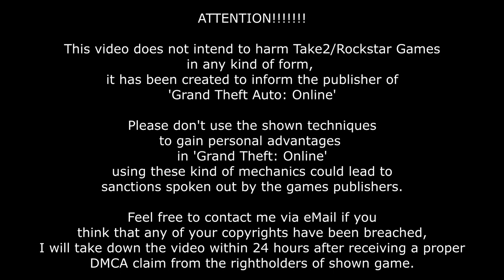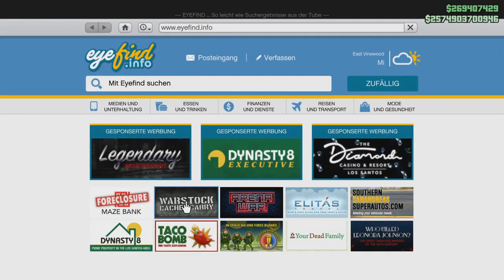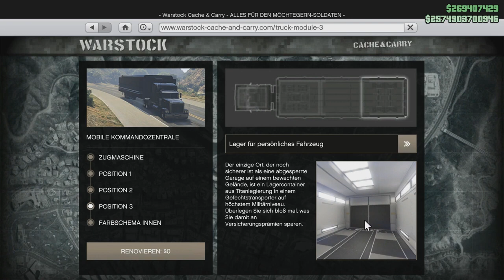❌️GEPATCHED❌️GIVE CARS TO FRIENDS GLITCH JEDES AUTO KOSTENLOS BEKOMMEN in GTA 5 ONLINE DEUTSCH 1.58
💰 PS4  SOLO SEHR SCHNELL SEHR VIEL GELD IN GTA 5 ONLINE VERDIENEN / MACHEN!
💰 BESTER UNLIMITED MONEY GLITCH IN GTA 5 ONLINE
💰 LEICHTER UNENDLICH VIEL GELD GLITCH IN GTA ONLINE!
💰 BESTER SOLO GLITCH UNLIMITED MONEY GLITCH IN GTA 5 ONLINE

Lasst ein Follow da auf Twitch bei meinem Kollegen

 Wollt ihr mit spielen? ♕

➥ PSN  BLACKFIRE STUDIOS

🔥 KANALMITGLIEDER 🔥

🔥 Max Z        ständig Mitglied blyat EHRENMANN

🔥 murat _blkツ                  ständig Mitglied blyat EHRENMANN
🔥 Lukas Krahmer                   ständig Mitglied blyat EHRENMANN
🔥 Felix Müller                         ständig Mitglied blyat EHRENMANN
🔥 ツReez
🔥 Big Benz007
🔥 David-_-F95
🔥 Schematix HD
🔥 Itachi Uchiha
🔥 Wesen
🔥 Der king
🔥 Denis Ingrosso
🔥 Torsten 1977
🔥 Tino Schmidbauer
🔥 pady
🔥 FINESSE_MAURICE
🔥 Peter_SGE
🔥 kev 99
🔥 ROBIN SCHUBERTH
🔥 Maikel Mk
🔥 Kevin Schmidt
🔥 Arsie
🔥 Iluminaten 333
🔥 Malik
🔥 ll-ZSceptix -ll
🔥 Yannik Willing
🔥 Philip Wendt
🔥 AIX 2019
🔥 MRxDBT GAMING
🔥 Kanal wurde gelöscht

Meine Crew

♕ Mitglieder von BlackfireStudios ♕

  BLACKFIRESTUDIOS, Casino heist, Casino Dlc 1.57, money glitch, Unlimited money, 1.55 money, gta 5 ONLINE money glitch